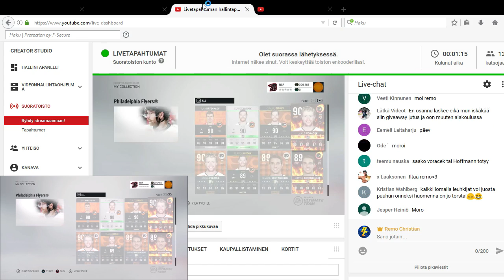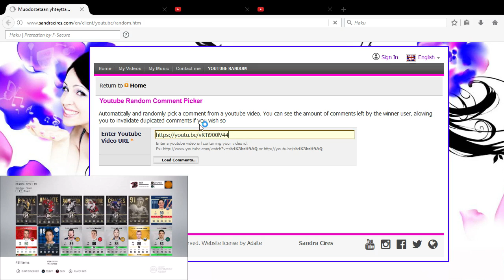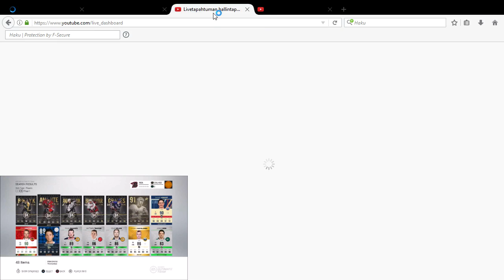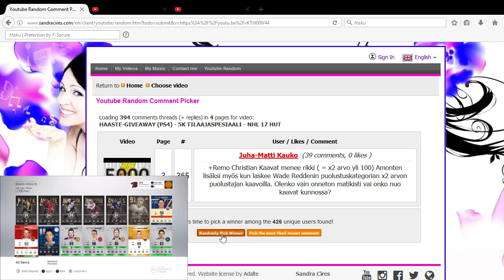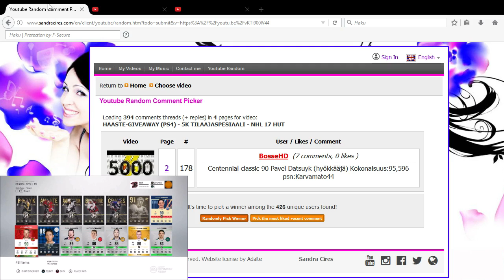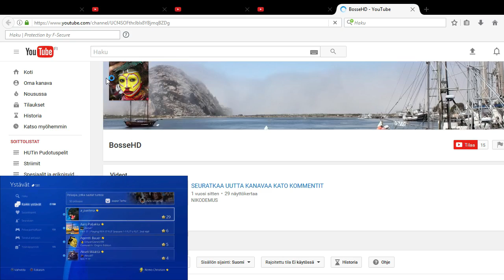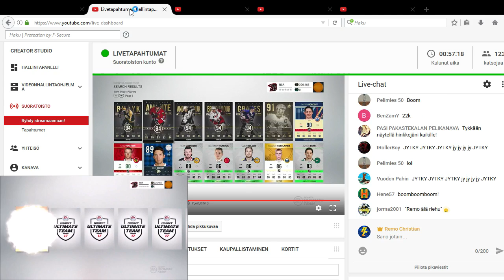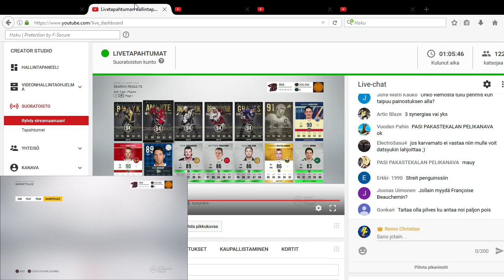Remon Giveaway-striimi 1.3.2017 omasta näkökulmasta (tarkat arvontatulokset + striimin chätti)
Tämä on varsinaisen striimin kanssa muuten sama, paitsi että liitin tähän myös OBS:llä ottamani kuvamateriaalin koneen näytöltä. Tämä on myös viimeinen video/striimi ennen 26. maaliskuuta YO-kokeiden vuoksi.